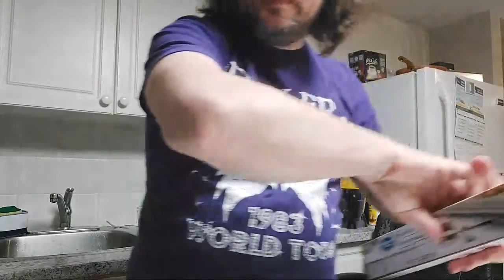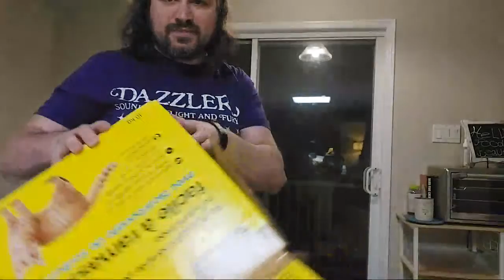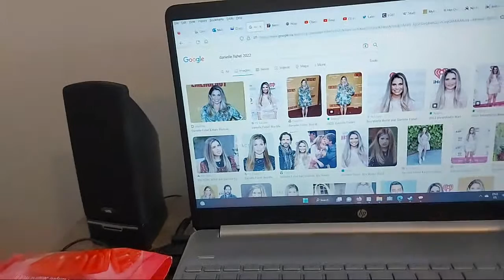Meatloaf Monday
Let's make meatloaf.